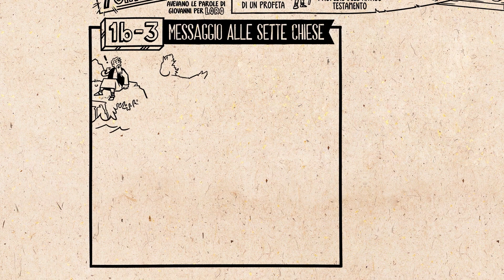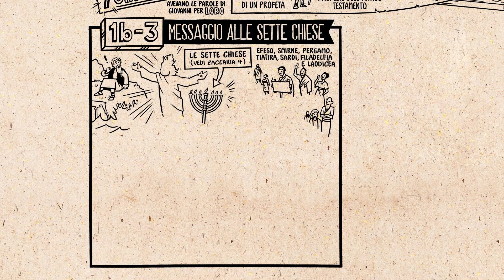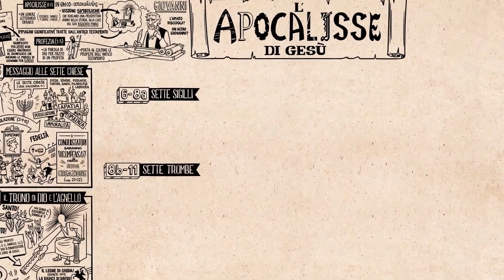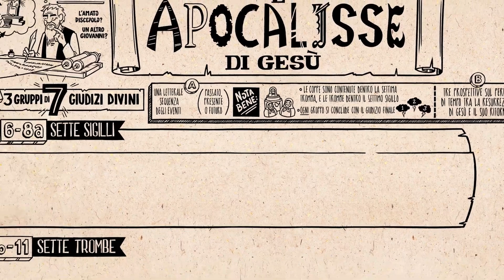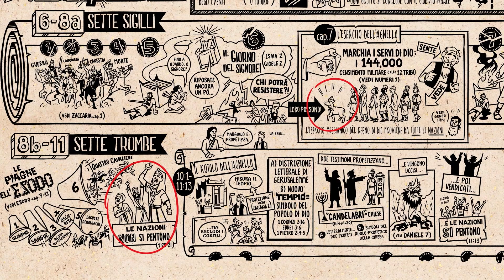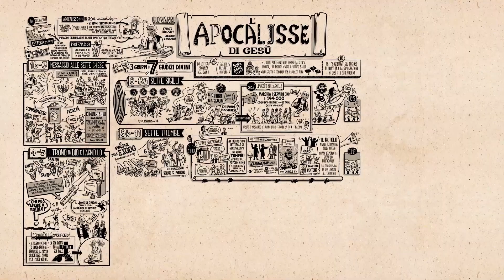Life Church Italian | 10 Marzo 2024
Copyright Licence E 57942
Streaming Licence E 1758112
Public Performance Licence C 25056

The Bible Project Italian
Riconoscimenti: